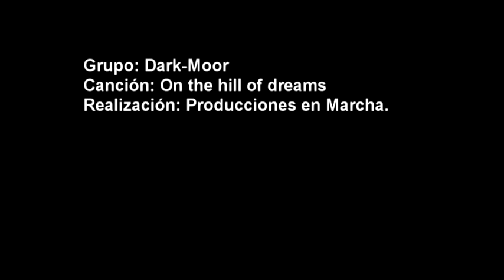DARK MOOR - On the Hill of Dreams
'On the Hill of Dreams' from Autumnal album.